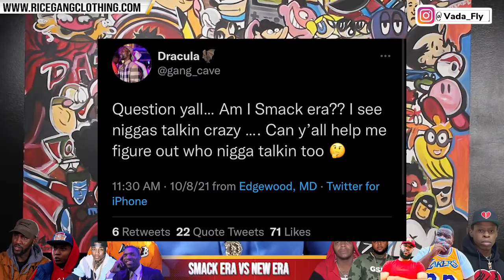NEW ERA VS SMACK ERA & WHY THE NEW GUNNERS WANNA GET THE OLD HEADS ERASED FOR GOOD❗️❗️❗️